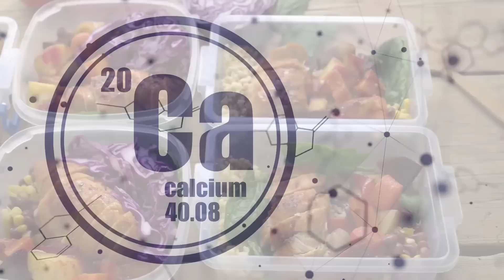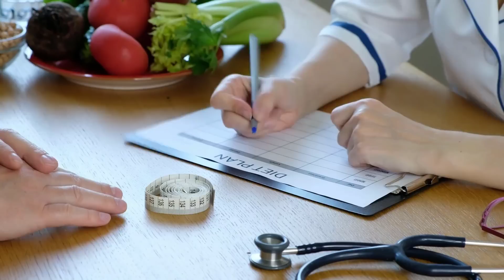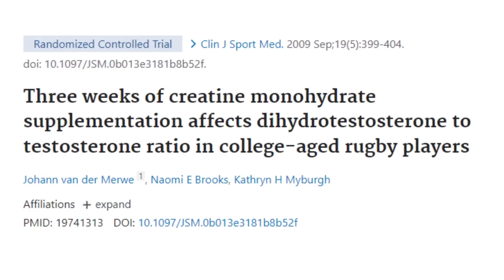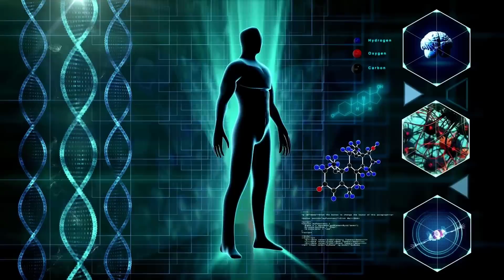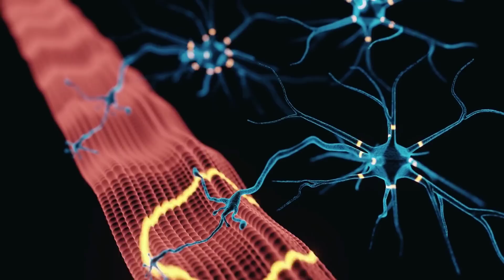10 COISAS QUE NINGUÉM TE CONTA SOBRE CONSTRUIR MÚSCULOS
Há certas coisas sobre construir músculos que ninguém realmente lhe diz. Por exemplo, a maioria das pessoas não sabe que tirar uma folga da academia pode realmente ajudá-lo a construir mais músculos do que treinar constantemente.

Da mesma forma, tomar um suplemento pré-treino com muita frequência o tornará cada vez menos eficaz.

Estas são apenas algumas das coisas que ninguém lhe diz sobre a construção muscular.

# 1 RÓTULOS E ESTEREÓTIPOS

Se você for bem sucedido em construir uma quantidade razoável de massa muscular, você pode ser rotulado e estereotipado de uma certa maneira.

Por exemplo, é muito comum que fisiculturistas naturais, e até mesmo alguns modelos não tão musculosos, sejam acusados de tomar esteróides. Isso pode ser verdade mesmo quando eles nunca pensaram em usá-los.

Essa acusação geralmente vem de pessoas que são inexperientes, não treinam duro o suficiente, ou simplesmente não têm a melhor genética.
Eles nem sempre imaginam que alguém pode alcançar um potencial natural muito maior do que eles podem sem usar esteróides.

Outra suposição comum depois que você ganha músculos é que as pessoas podem estar mais propensas a pensar que você é menos inteligente.

Todos nós já ouvimos a frase “todo musculoso e sem cérebro”. Isso é obviamente falso porque algumas das pessoas mais inteligentes que conheço são cientistas do exercício com muitos músculos.

No entanto, isso não impede as pessoas que não percebem isso e superam essa impressão inicial.

Com tudo isso dito, nada disso deve dissuadi-lo de construir mais músculos. Afinal, quem se importa com o que as pessoas pensam sobre você?

Mas é apenas algo que a maioria das pessoas não estão cientes, até que comece a acontecer com elas.

Basta lembrar que a maioria dessas pessoas que estão apontando o dedo, simplesmente não entendem o que estão falando.

#2 SHAKES E BARRAS DE PROTEÍNA

Agora outra coisa que ninguém realmente lhe diz. Shakes de proteína e barras de proteína podem ser usados, mas não são ideais para a construção muscular.

Refeições regulares que incluem alimentos integrais reais são opções muito melhores.

Mesmo que você possa obter a mesma quantidade de macronutrientes de uma barra de proteína ou shake, você definitivamente não obterá os mesmos micronutrientes que obteria de uma refeição regular, com comida de verdade.

De acordo com as evidências, muitos desses micronutrientes são altamente responsáveis pelo crescimento muscular.

Nutrientes como o zinco são muito importantes para regular os níveis de testosterona.

Nutrientes como o cálcio são importantes não apenas para ossos fortes, mas também para contrações musculares.

Portanto, faça sempre o seu melhor para ter uma refeição completa em vez de um suplemento ou barra de proteína.

Existem muitas opções rápidas e fáceis de proteínas, como ovos cozidos, atum e iogurte grego.

Estes ainda contam como alimentos integrais, em vez de suplementos, o que nos leva ao próximo elemento desta lista.

# 3 COMA MAIS REFEIÇÕES INTEGRAIS DIARIAMENTE

Se você quiser ver resultados ótimos de crescimento muscular, você deve tentar comer mais refeições integrais por dia.

De preferência, pelo menos 4 refeições por dia, o que é mais do que a maioria das pessoas está acostumada a comer.

Sim – você pode se safar comendo menos refeições. No entanto, pesquisas mostram que você obterá melhores resultados de construção muscular distribuindo sua ingestão de proteínas de maneira mais uniforme.

Idealmente, você deve distribuir sua ingestão de proteínas entre pelo menos 4 refeições ao longo do dia.

Isso significa que você terá que considerar não apenas a preparação das refeições, mas também carregar essas refeições com você.

# 4- APENAS LEVANTAR PESOS SÓ VAI TE ATÉ CERTO LUGAR QUANDO SE TRATA DE CONSTRUIR MÚSCULOS.

Quando você começa, sua dieta pode ser uma bagunça e você ainda vai construir músculos devido a algo conhecido como “ganhos de novato”. Infelizmente, isso não dura tanto tempo.

Uma vez que você tenha passado desse estágio inicial de iniciante, seu corpo começa a se ajustar.

Uma vez que você chegar a esse ponto, você provavelmente não será capaz de construir mais músculos, sem um plano de dieta adequado.

Apenas levantar pesos não será suficiente. Se você quer construir músculos, a primeira coisa que você precisa ter certeza é que você obtém proteína suficiente.